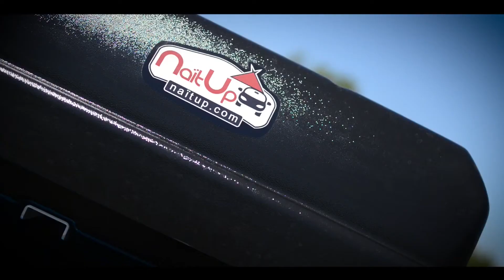la tente hussarde quatroe by Naïtup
Une tente de l’innovation NaiTupultra confortable sur le toit de la voiture pour un couchage jusqu'à 4 personnes, deux adultes et deux enfants.

Cette tente est complète et prête à installer sur le toit de tout véhicule équipé de barres de toit. Pour un maximum de confort, elle est équipée de :
 Un matelas de 160 cm de large,
housse en coton
toile en coton

Fabrication française et garantie 5 ans !